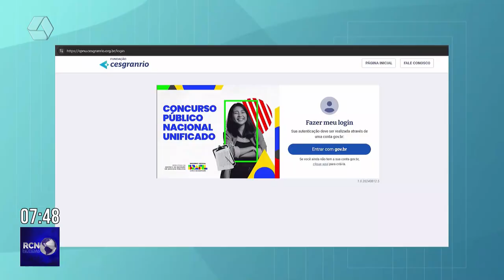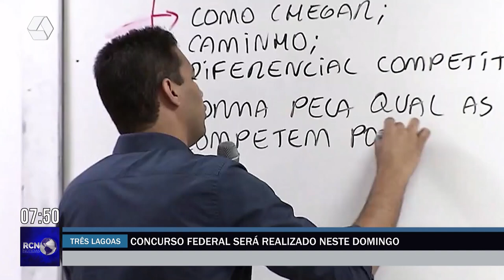Concurso Nacional Unificado será realizado neste domingo